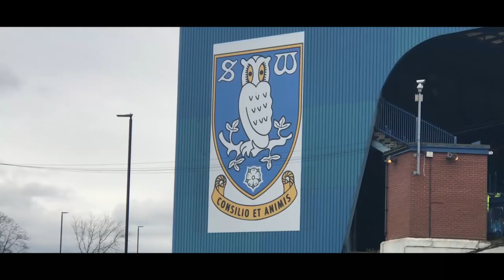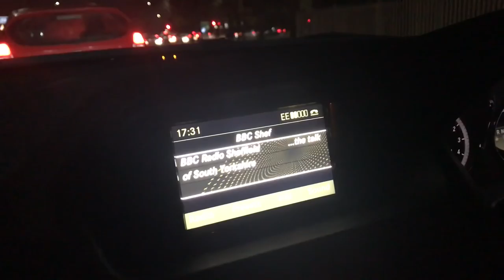LAST MINUTE DERBY SCENES! SHEFFIELD WEDNESDAY VS HULL AWAY DAY VLOG!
On 2.12.17 Hillsborough played host to a Yorkshire derby, Hull City, who have had an awful season so far, the visitors to a Sheffield Wednesday side who sat in 11th going into the game. This game was a repeat of the 2016 Play Off Final, The Tigers prevailing that day but was there to be a different outcome today.

Hull started the brighter of the two sides similar to how they did in 2016 and took the lead in the opening half hour. Markus Henriksen threading the ball into Fraizer Campbell who fired past Kieren Westwood is the Wednesday goal.Wednesday had the ball in the City net before half time down to Hooper. Fox running free behind the Hull defence who decided to square to the Scotsman who was a mile offside. 0-1 to Hull at the break, this was the same score at half time when The Tigers faced the Owls neighbours just weeks ago.

The man who was denied a goal in the first half was responsible for the Wednesday equaliser. A fine finish from the edge of the area was ruled out by the linesman for offside, however after consulting with the referee the decision is revamped and the goal stood; 1-1. Hulls star man this season, Jarrod Bowen was taken off with an injury minutes later with an injury, which left the tigers very bare in attack. Hull have conceded 14 goals in the last 15 minutes of games this season and that became 15, this time in the 85th minute. It was Hooper yet agin who scored it with a smart finish from a tight angle for 2-1. There was 6 minutes of stoppage time added and if there was ever a time to score for Hull, it was now. And in the 95th minute, captain Michael Dawson gained his side a crucial point with some help from the post. The Hull fans went ecstatic and despite all the doom and gloom surrounding the club at the moment, the fans were finally given something to cheer about.

It is becoming a reoccurring theme with all of these late goals against The Tigers, and yet again manager Slutskys tactics came under heavy scrutiny leading to his sacking late on Sunday night. This draw mean that the tigers slip closer to the bottom three and the future is currently still looking very bleak. However after weeks of disappointment, Hull were still given a large chunk of long awaited luck in their LAST MINUTE DERBY SCENES!